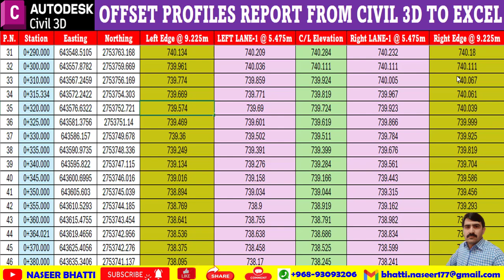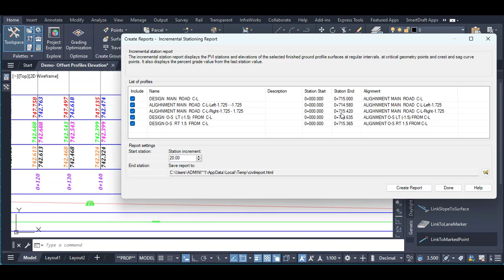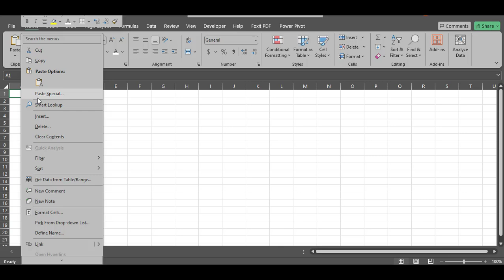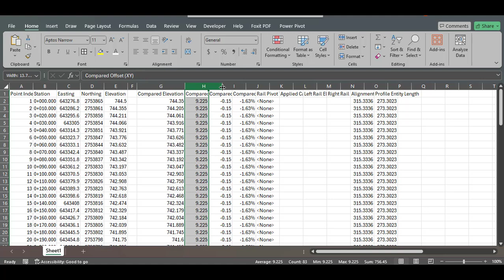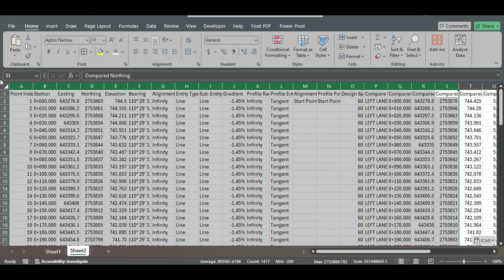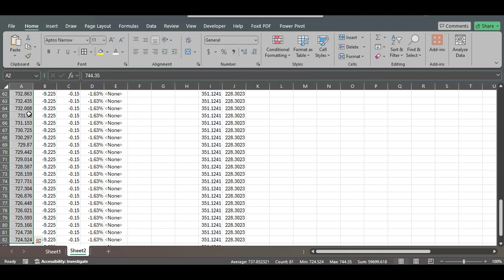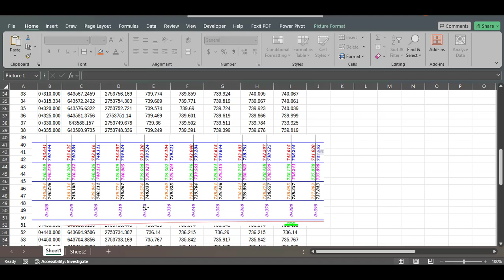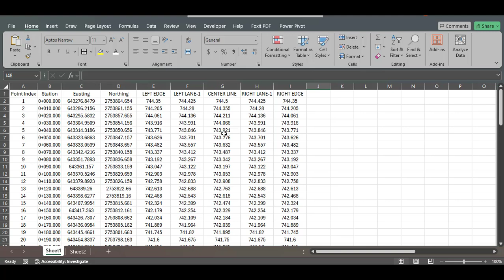Offset Profiles Reports from Civil 3d to Excel | Civil 3d Offset Profile Report to Excel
Offset Profiles Report from Civil 3d to Excel | Civil 3d Offset Profile Report to Excel | Profile
How to create report for offset profile in civil 3d
How to create excel data for civil 3d offset profile
How to create excel data for civil 3d offset profile elevation
How to create offset profile elevation excel data from civil 3d